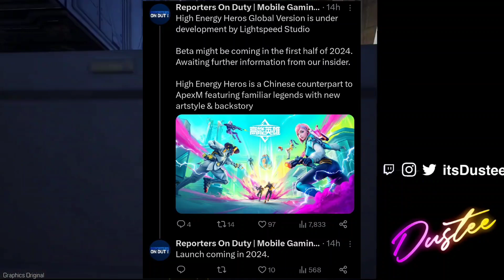ApexM Chinese is Going GLOBAL Finally!!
Apex Mobile might be coming back but its not what we expected

FAQ
Device: Asus ROG 3, Ipad 2021
Editor App: Power director mobile
Recorder: Built-in Screen Recorder
Where are you from? India

A video by Dustee

Time-Stamp :(Ignore if Not)

If you have any Questions or Doubts, You can Ask me in Comments